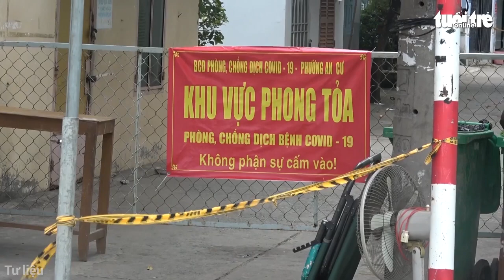Đổi màu do F0 tăng, tiêm vắc xin thấp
Ngoài số ca nhiễm tăng, tỉ lệ người được tiêm vắc xin ở các tỉnh này còn thấp cũng là nguyên nhân phải đổi màu từ xanh sang vàng, từ vàng sang đỏ.

1Kênh thông tin chính thức và duy nhất của Báo_Tuổi_Trẻ trên YouTube.